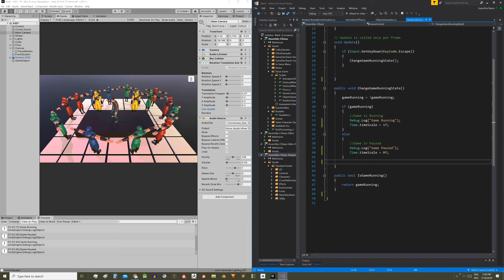{ How to PAUSE the GAME in Unity } - 3. Change the Time Scale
This is the video 3 of the series of how to pause the game in Unity, we are going to see an instruction that allows to change the time scale, if we put the time scale in 0 we can pause some components like Animators, RigidBodies or the executions of FixedUpdate. Also the instruction serves to achieve the slow motion effect.
This solution is not absolute because it does not pause the executions of the Update methods or the Audio Source components, in the following videos we will see how to pause this.

*DO YOU NEED HELP WITH YOUR UNITY PROJECT?
You can meet me and work together on your project.